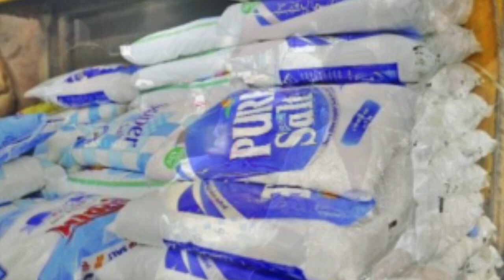গরম খবর ! গুজবে কোটালীপাড়ায় লবণ কেনার হিড়িক মুহূর্তেই গোডাউনশূন্য !